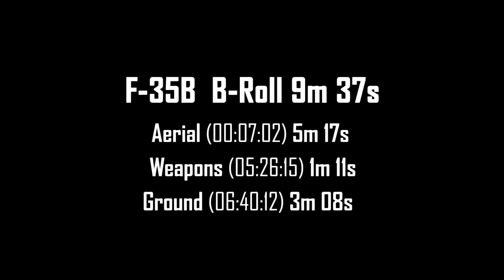F 35B in action